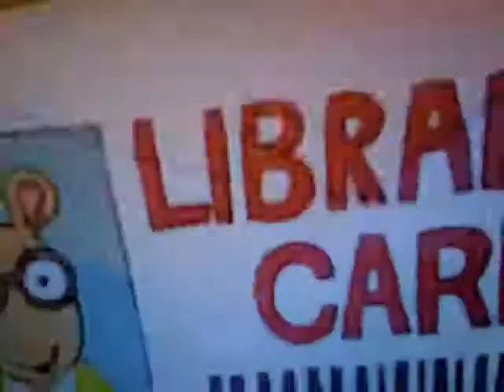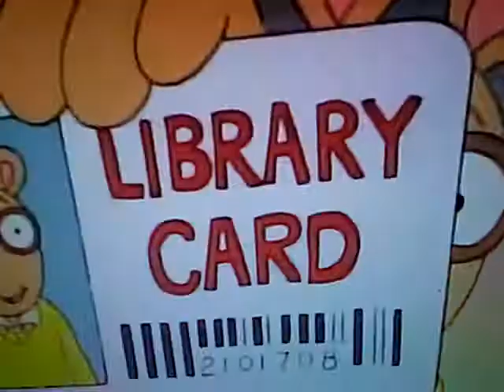Arthur. Having fun. isn't hard. when you got a library card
This is my first Arthur video